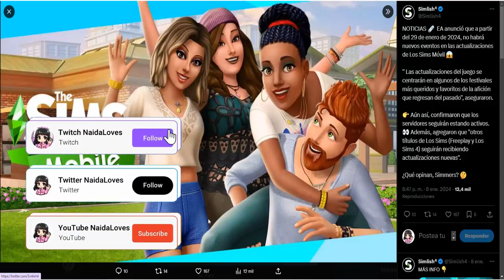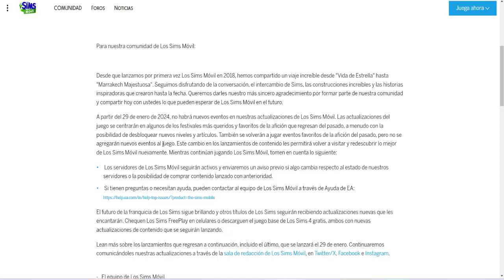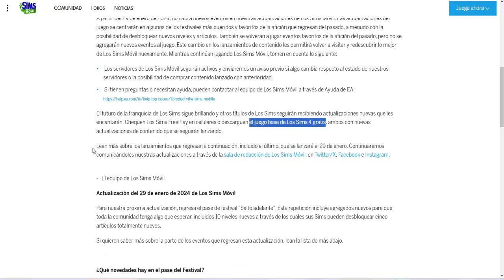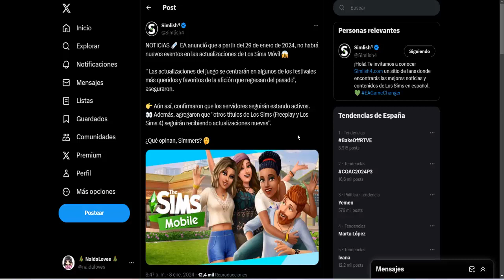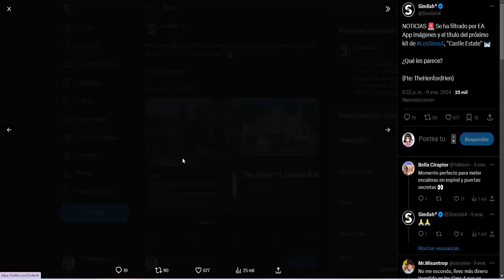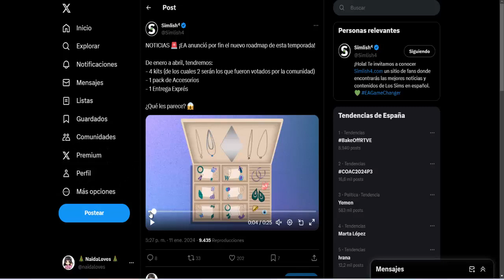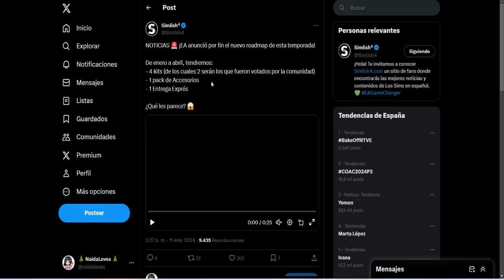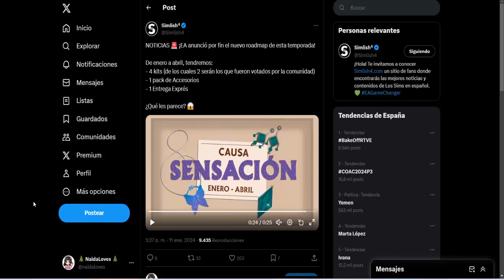SIMS 4 I BIENVENIDO AL ROADMAP I DECEPCION O NO, JUZGALO TU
Hola muy buenas y bienvenidos un día más a mi pequeño gran canal!!! 😁 Subo vídeos de simulación al canal y alguno de terror.

👉SUBO vídeos todos los LUNES, MIÉRCOLES, VIERNES, SÁBADO Y DOMINGO las 18:00h española